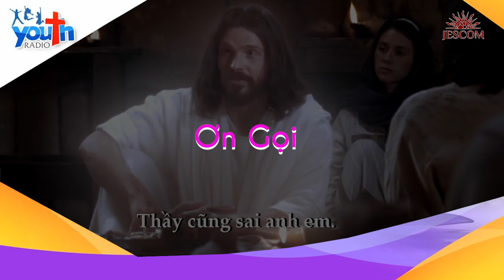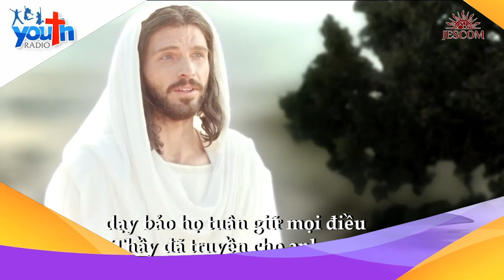Christus Vivit: Chương 8 Số 248-258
Ơn gọi riêng của bạn không hệ tại duy chỉ ở công việc bạn làm, dù đó là một sự diễn tả của nó. Ơn gọi riêng của bạn là một cái gì hơn thế: đó là một đường lối giúp cho các nỗ lực và hành động của bạn được điều hướng về phía phục vụ người khác. Vì thế trong việc phân định ơn gọi, thật quan trọng việc xác định xem bạn có thấy nơi mình những khả năng cần thiết để làm công việc phục vụ chuyên biệt ấy cho xã hội hay không.